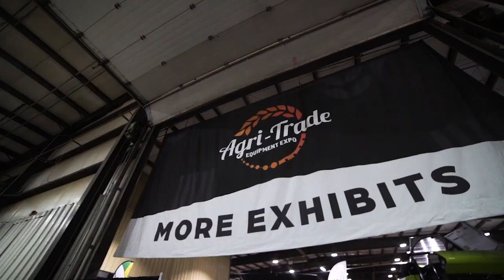Ag Innovations Program Overview with Rod Bradshaw